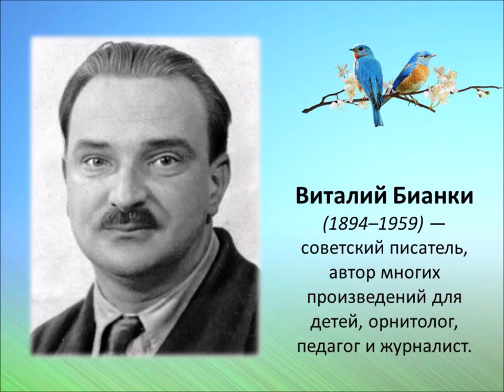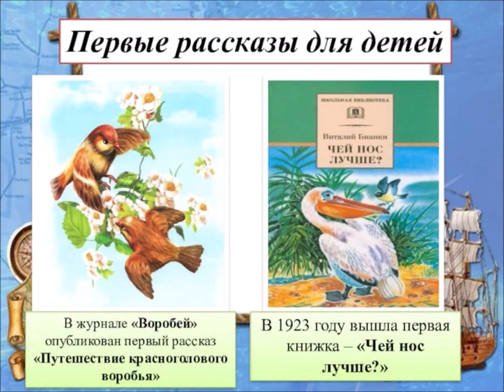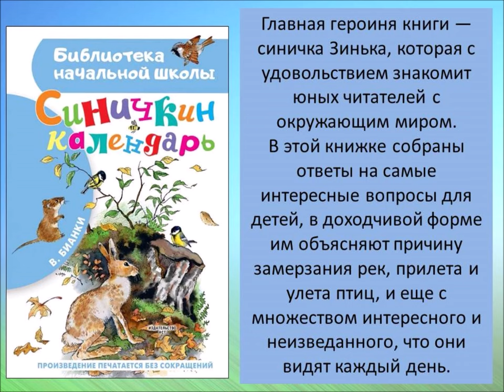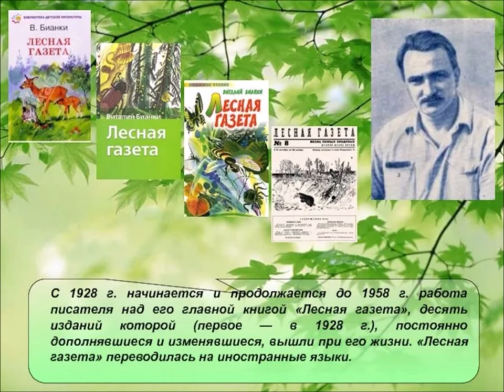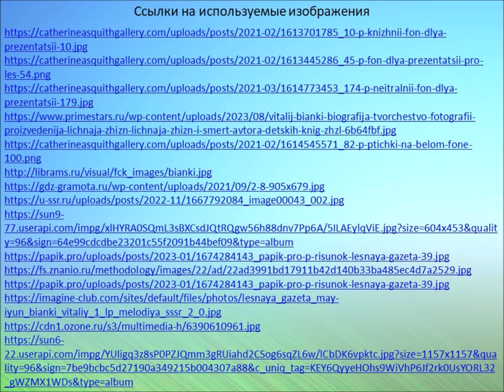Лесной мир Виталия Бианки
Сотрудники Привокзальной детской библиотеки № 8 знакомят с жизнью и творческим путём известного детского писателя Виталия Валентиновича Бианки. Он умел так красочно описывать простые вещи, что они казались настоящим волшебством. Язык его повествования, легкий и красочный, был понятен даже ребёнку, а биологическое образование помогало более реалистично описывать мир животных.